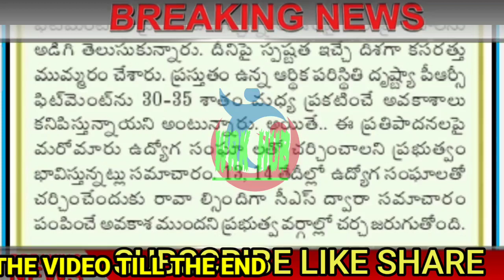GOOD NEWS/PRC TO EMPLOYEES AND PENSIONERS/పీఆర్సీ పై ఆర్థిక శాఖ అధికారులతో బేటీ/ఆనందంలో ఉద్యోగులు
11TH PRC
11th prc fitment and basic pay details
11th prc telangana latest news
11th prc andhra pradesh
11th prc telangana
prc andhra pradesh latest news
11th prc ap latest news 2019
11th prc telangana latest news today
11th prc telangana
11th prc fitment table
11th prc fitment and basic pay details
11th prc latest news
11th prc in andhra pradesh 2019
11th prc telangana latest news 2019
ana latest news 2019
11th prc ap
11th prc fitment and basic pay details pdf